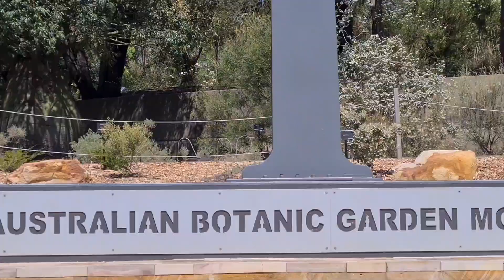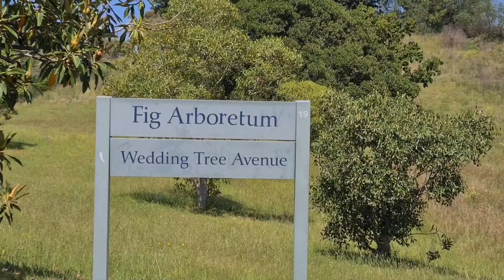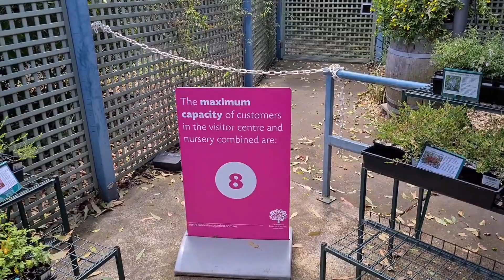Botanic Gardens Mt Annan Sydney